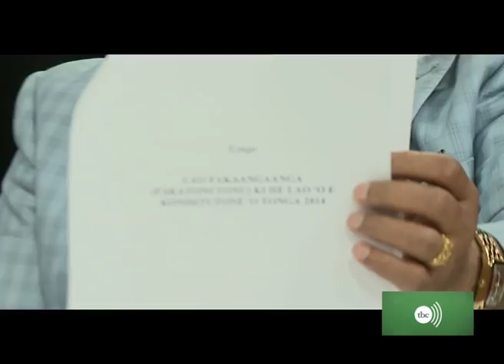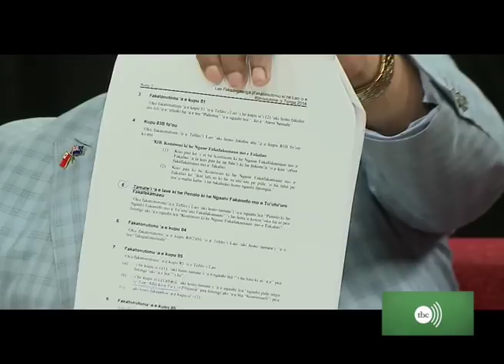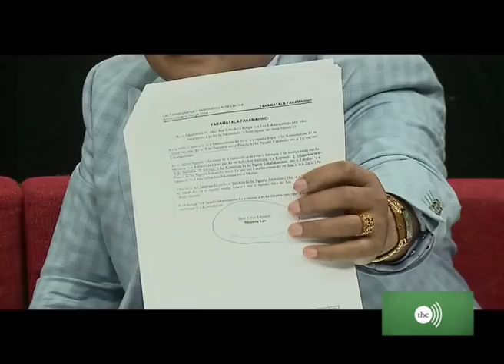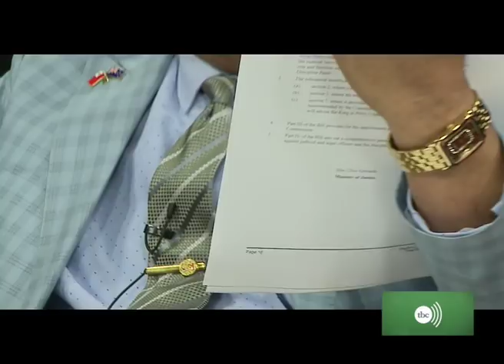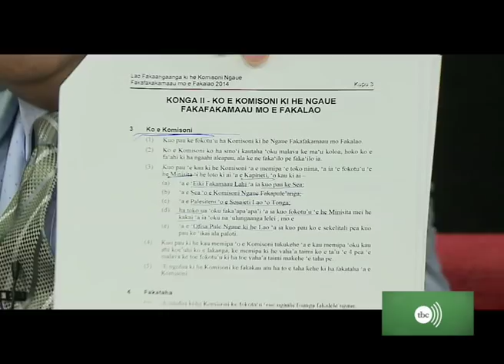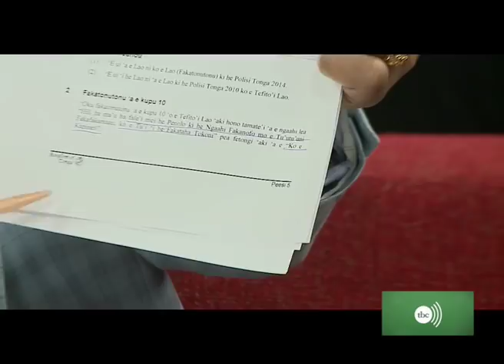TONGA 'OE 'AHO NI 050619